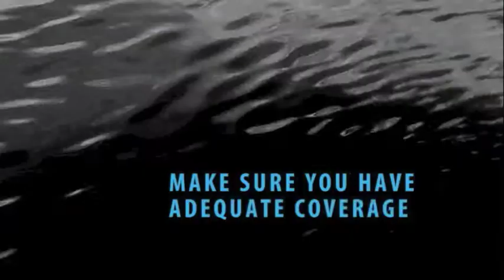Jon Brinson - Nationwide Insurance